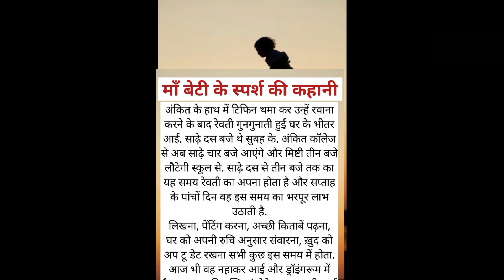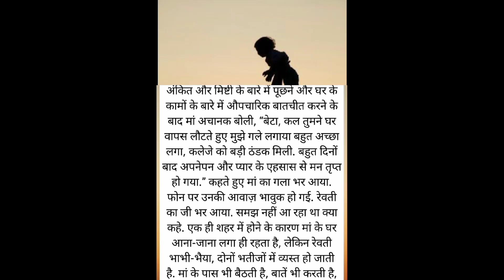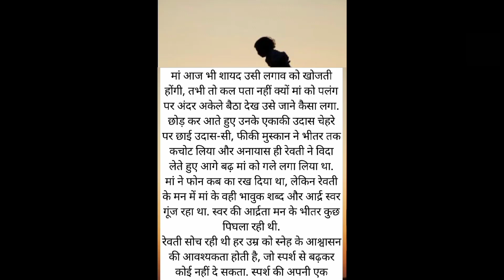माँ बेटी के स्पर्श की कहानी \hindistories\emotionalstory\moralstory\motivationalstory\